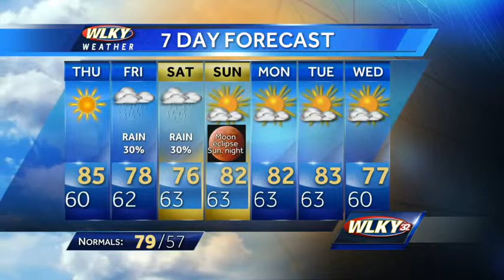WLKY First Day of Fall evening weather webcast